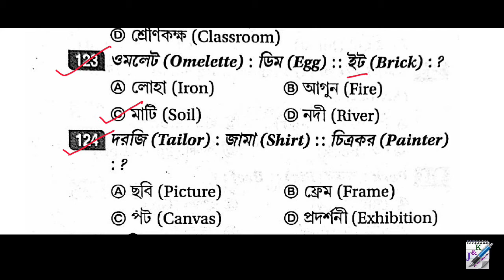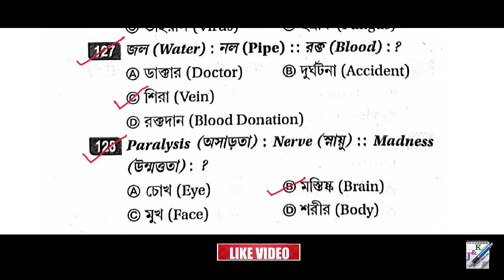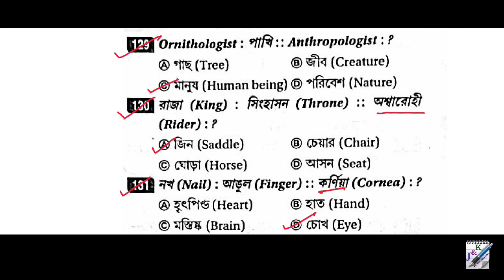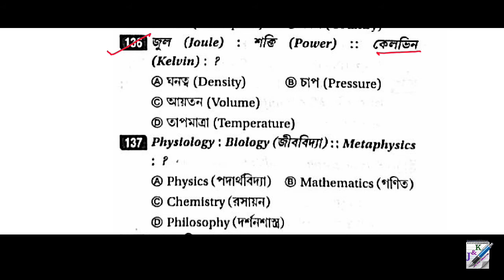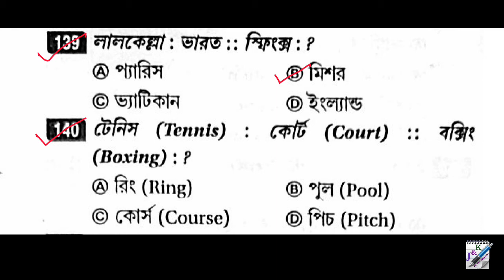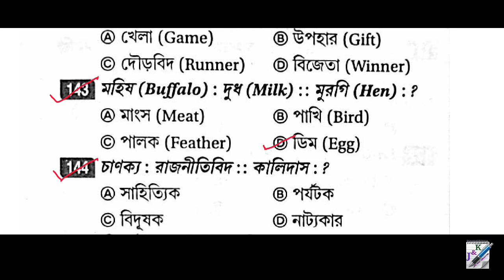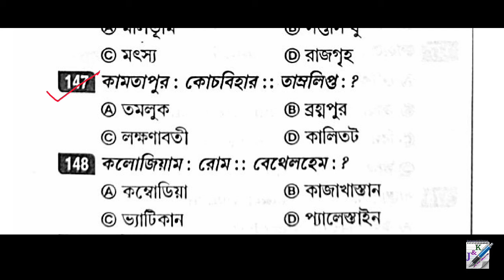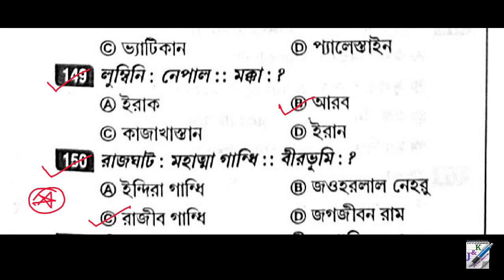সুবীর দাসের রিজিনিং | সাদৃশ্য | Analogy | Subir Das Reasoning in Bengali | Part 6